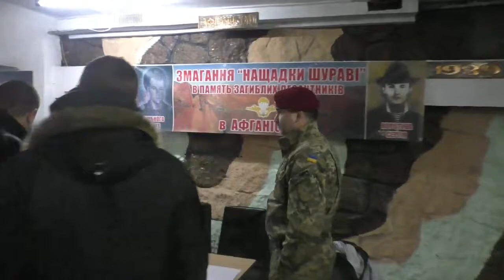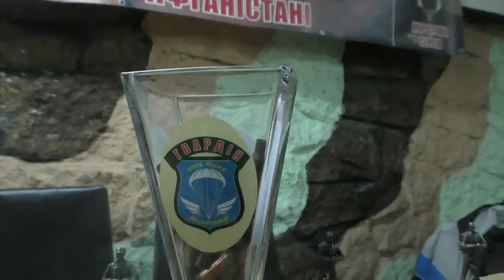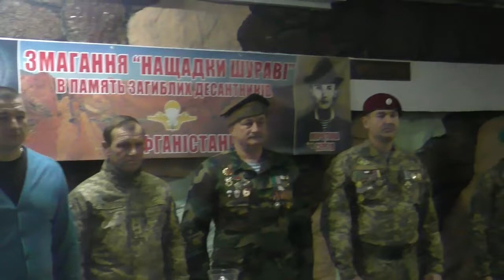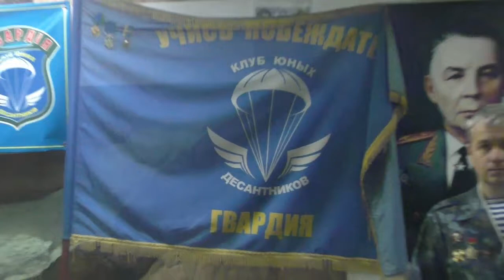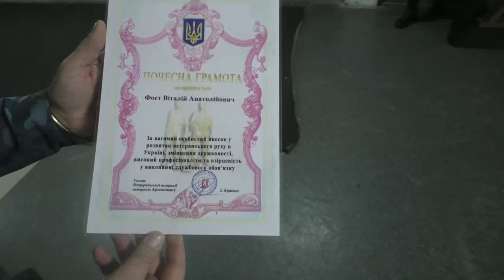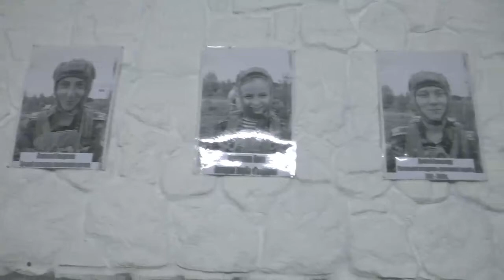Полтава 18.02.2017 Соревнования в Клубе Юного Десантника